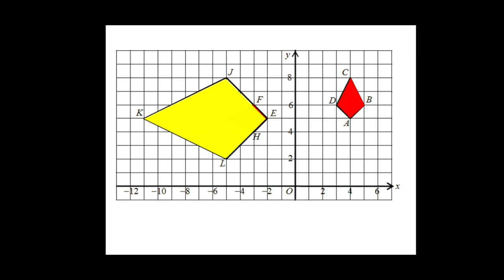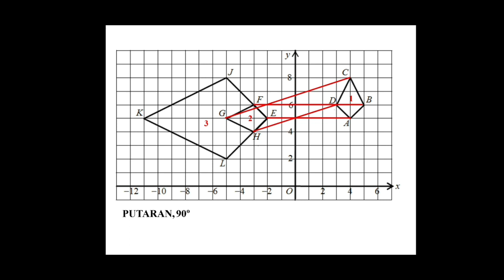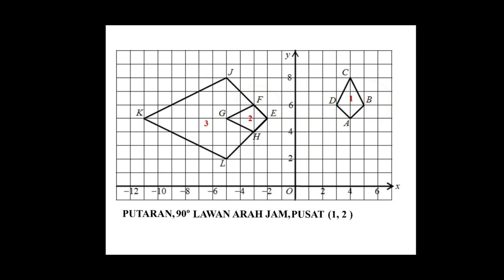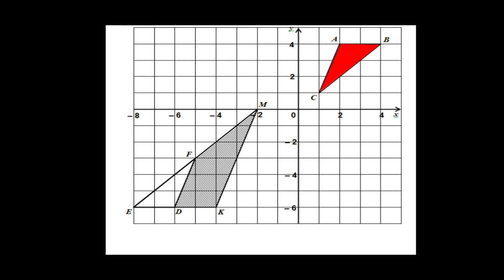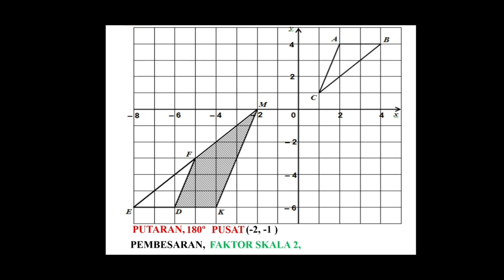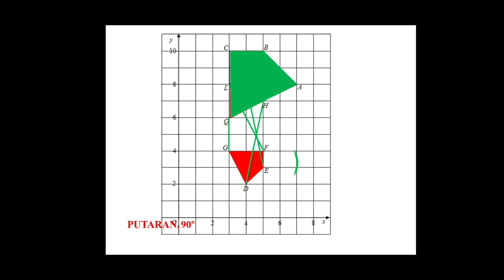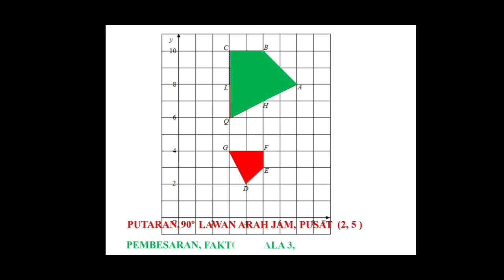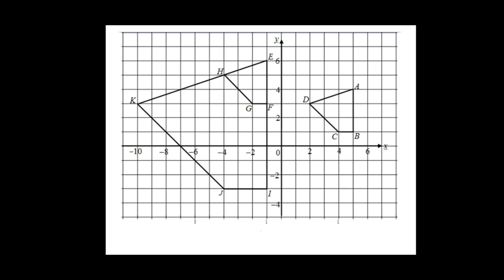Penjelmaan III (Transformation)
Kaedah mudah penentuan jenis penjelmaan